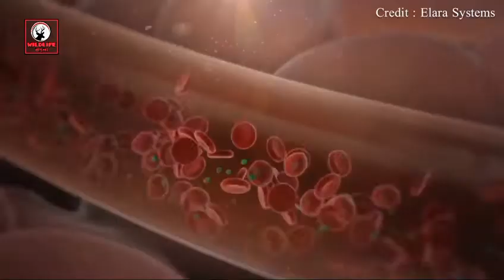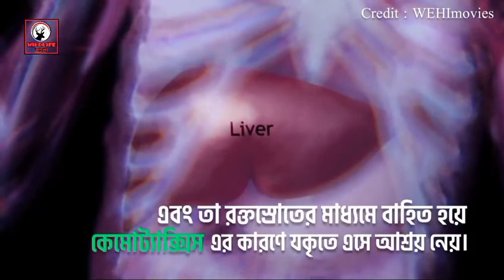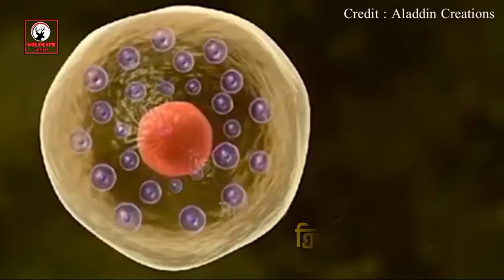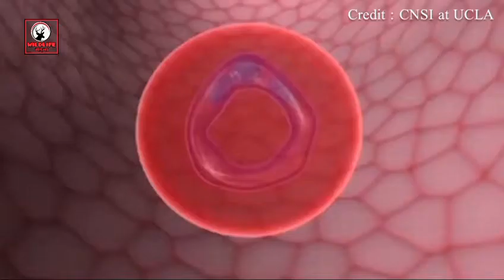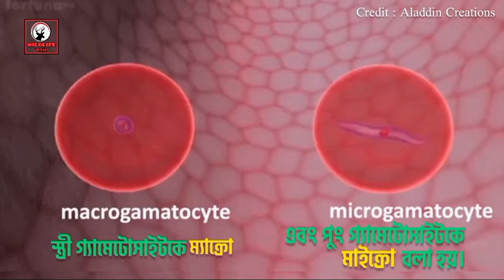ম্যালেরিয়ার জীবনচক্র - The Life Cycle Of Malaria | Wildology Bangla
You get malaria from a bite by an infected mosquito. This bite injects malaria-causing parasites into your blood, where they travel to liver cells. In the liver cells, the parasites breed. The cells later burst, letting loose thousands of new parasites that go on to infect more red blood cells.

Mosquitoes get malaria from biting a human who has malaria. The mosquito draws the blood into its stomach where malaria parasites breed and infect other red blood cells. In time, the parasites move into the mosquito's salivary glands. When this happens, the mosquito is then able to infect a human.

Video Credit :
    1. WEHImovies
    2. Elara Systems
    3. Aladin Creations
    4. CNSI at UCLA

This channel may use some copyrighted materials without specific authorization of the owner  but content use here falls under the "Fair Use" Copyright Disclaimer under section 107 of the Copyright Act  1976, allowance is made for "fair use"  for purposes such as criticism, comment, news reporting, teaching, scholarship and research.